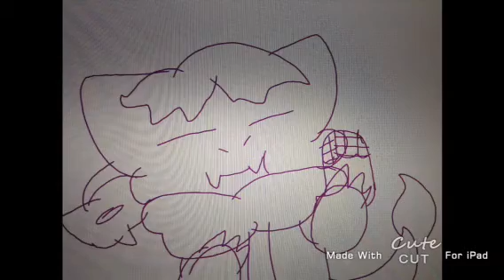OC Voice Claims Today: Olivia Bunny and Aquster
Here are Voice Claims For Today is, Olivia Bunny and Aquster

Olivia Bunny Voice Claims:
Ibuki Mioda from Super Danganronpa 2: Goodbye Despair

Aquster Voice Claims:
Asugi From Fire Emblem Fates

That's for All Now. So Don't Forget to Schedule Reaction Time to Aang and a taco, Later on